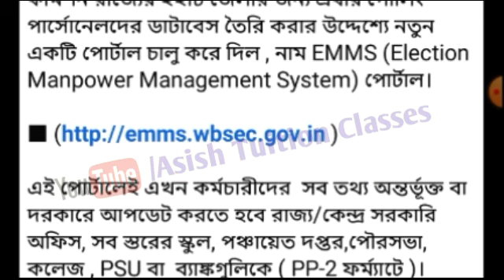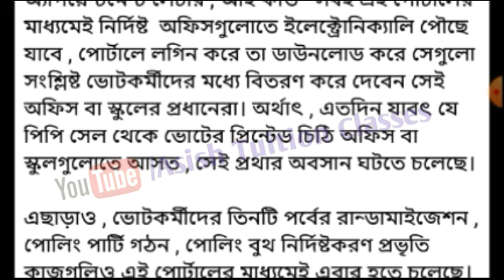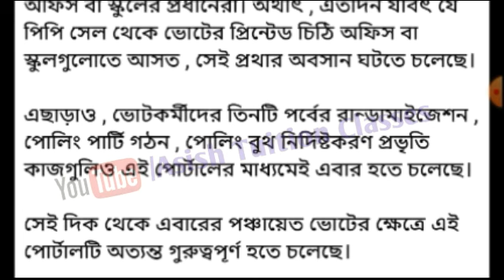Big Breaking : শিক্ষক-শিক্ষিকা ও সরকারি কর্মীদের জন্য পঞ্চায়েত নির্বাচন সংক্রান্ত গুরুত্বপূর্ণ আপডেট